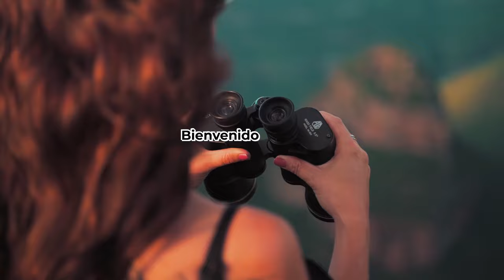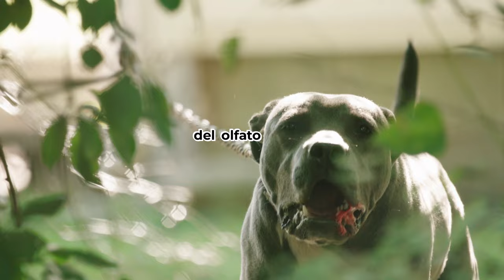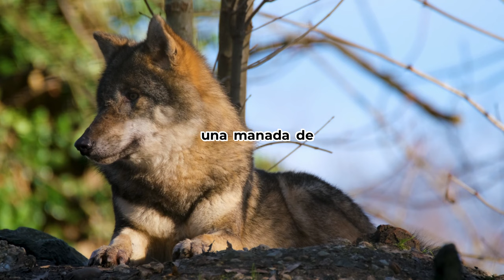Que le pasa a tu Perro en un Eclipse Solar?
Durante un eclipse, ya sea solar o lunar, los perros pueden experimentar confusión o inquietud debido a los cambios repentinos en el ambiente, como la disminución de la luz y el posible cambio en el comportamiento de las personas y otros animales a su alrededor. Sin embargo, no hay evidencia científica de que los eclipses causen un daño directo a los perros o afecten significativamente su comportamiento de manera negativa. Aquí hay algunos puntos a considerar sobre cómo un eclipse podría afectar a los perros:

Confusión o inquietud: Los perros son sensibles a los cambios en el ambiente. La oscuridad repentina y temporal de un eclipse solar podría confundirlos, haciéndoles creer que es hora de dormir o que está ocurriendo algo inusual.

Reacción a la conducta humana: Los perros a menudo reaccionan al comportamiento de las personas. Si los dueños o las personas a su alrededor se emocionan o actúan de manera inusual durante un eclipse, esto podría afectar el estado emocional del perro.

Cambios en los patrones de luz y oscuridad: Al igual que los humanos, los perros tienen ciclos circadianos que pueden verse levemente influenciados por los cambios en la luz ambiental. Un eclipse solar, al provocar una oscuridad inusual en un corto período, podría causar una ligera confusión en su sentido del tiempo.

No hay efecto directo en la salud: No hay evidencia de que un eclipse tenga un efecto directo sobre la salud de los perros. Sin embargo, es importante no permitir que los perros miren directamente al sol durante un eclipse solar para evitar daños en los ojos, al igual que con los humanos.

Mantener la calma y la rutina: Para los perros que muestran signos de ansiedad o inquietud durante un eclipse, mantener la calma y seguir con la rutina habitual puede ayudar a tranquilizarlos.

En conclusión, aunque un eclipse puede causar una reacción temporal en los perros debido a los cambios en el ambiente, no se espera que tenga un impacto significativo en su bienestar. Como siempre, observar y responder a las necesidades individuales de cada perro es la mejor guía para asegurar su comodidad y seguridad.